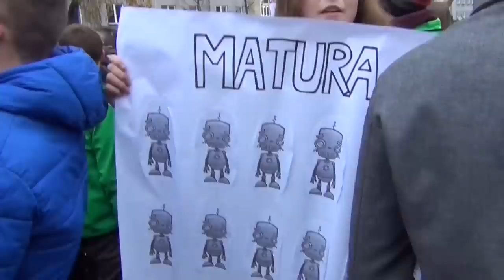Schulstreik 2013 in Linz - Geld für Bildung statt für Banken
Am 12. Dezember demonstrierten in Linz 8000 Schülerinnen und Schüler gegen die neue Zentralmatura und gegen Bildungsabbau. Auch in Wien, Dornbirn, Innsbruck, Salzburg und Klagenfurt traten zusätzlich insgesamt an die 10.000 Schüler in den Streik.

Die Schülerunion ging mit dem Bundesministerium einen faulen Kompromiss ein und sagte den Streik ab. Doch in Vorarlberg mobilisierte die Sozialistische Jugend bereit seit zwei Wochen für den Streik, und letztendlich rief auch die AKS zu einem bundesweiten Streiktag auf.

Wir sollten die Demonstrationen als Startschuss für eine starke Bewegung für eine echte Bildungsreform verstehen. Wir sollten an den Schulen Streikkomitees gründen. In mehreren Städten sind bereits regionale Streikkonferenzen geplant. Dort sollten wir unsere weitere Strategie demokratisch festlegen.

Die nächsten Verhandlungen mit der Regierung dürfen nicht mehr hinter verschlossenen Türen geführt werden. Demokratisch gewählte Vertreter der Bewegung müssen zu den Verhandlungen hinzugezogen werden. Und falls das Ministerium unseren Forderungen nicht zustimmt, muss es eine bundesweite Delegiertenkonferenz und einen weiteren Streiktag geben.

Rebellion - Don't panic, organize!